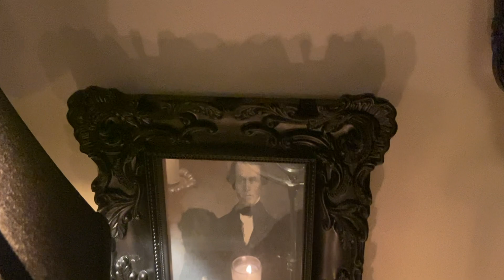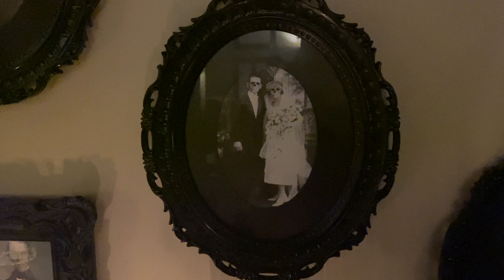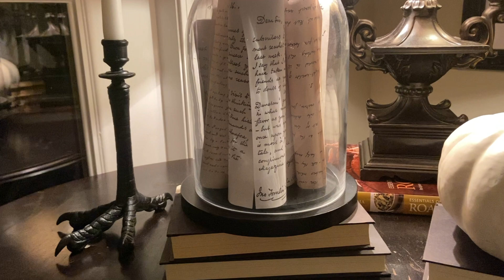Halloween 2021 Home Tour